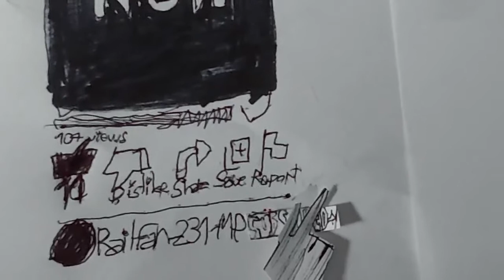Railfanning at Tehachapi Model Railroad Club Show 4/10/22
0:00 Union Pacific Coal Train Meets A UP Manifest Train W/George Bush SD70ACe!
0:32 An Alaska Railway Passenger Train Races A UP Coal Train
1:02 UP Coal Train Meets A UP Manifest Train W/George Bush SD70ACe!
1:31 UP Coal Train
1:55 Norfork & Western Mixed Train
2:14 SF El Capitan Super Chief Passenger Train
2:28 BNSF Local Meets A Southern Pacific Coal Train
3:24 SP Boxcar Train
3:50 Amtrak Surliner Train
4:04 O Scale Manifest Train
4:10 N Scale Santa Fe El Capitan Super Chief Passenger Train
4:22 N Scale 3-Unit Power Move Union Pacific

Here we are Checking Out The Tehachapi Model Railroad Club Show in April 10th, 2022. This video features HO, O, And N Scale trains. If you like this video please hit the like button and please subscribe and hit the 🔔 that way When I Post more videos, You'll get notified and Thank You for watching.